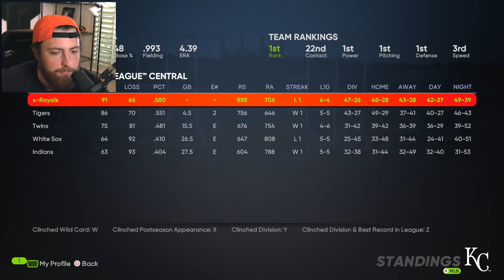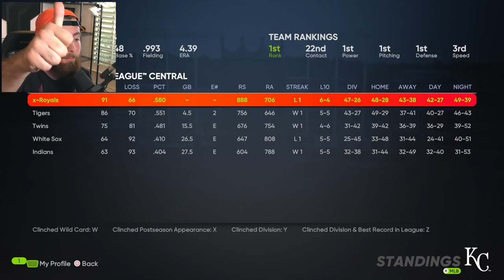THIS 0-4 GAME MIGHT END OUR SEASON! MLB The Show 21 | Road To The Show Gameplay #321